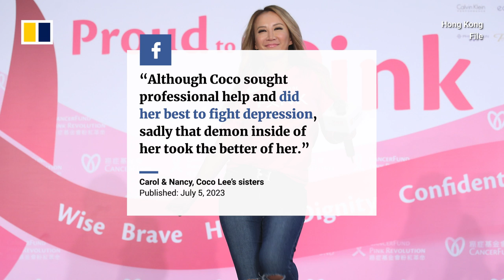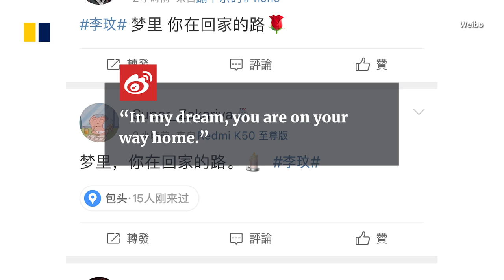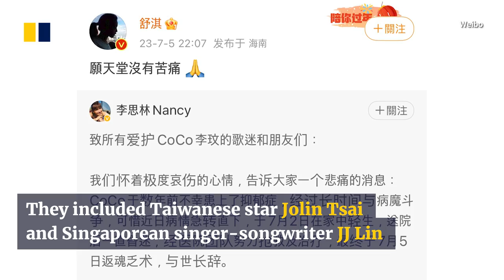Hong Kong music icon Coco Lee dies aged 48 after suicide attempt, sisters say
Hong Kong-American singer Coco Lee died at the age of 48 on July 5, 2023, after attempting suicide days earlier, her sisters announced on social media in a statement saying “her rays of light will last forever”. Lee was born in Hong Kong and then from the age of nine was raised in the US before returning to the city in 1993 to start her career. Over three decades as a performer, she released more than 15 albums, and was the first and only Chinese singer to sing at the Oscars, performing “A Love Before Time” from Ang Lee’s 2000 award-winning film Crouching Tiger, Hidden Dragon.

If you have suicidal thoughts or know someone who is experiencing them, help is available. For a list of other nations’ helplines, see this page.